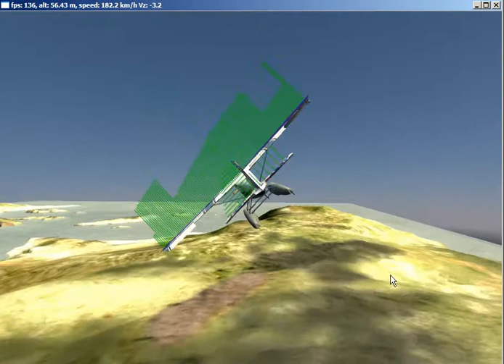airplane simulator 1